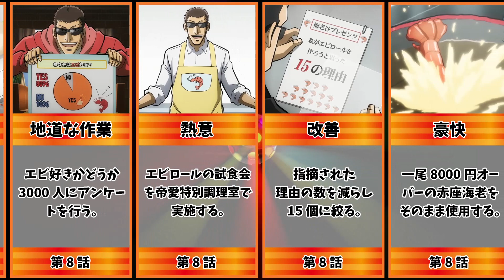海老谷卓 すごいところ まとめ アニメ